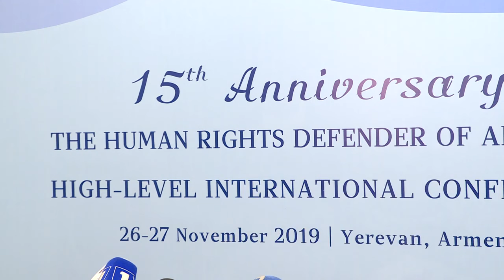Վիրավորանքը ատելության խոսքը լուրջ մարտահրավեր են ժողովրդավարությանը Արման Թաթոյան